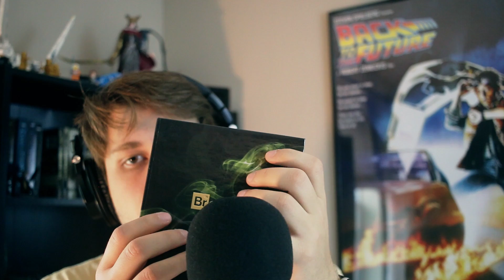My First Solo ASMR Video!! (Sheep #3)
The Third Sheep brings you the next chapter in our epic quest to bring you the best sounds and the best sleep!! Enjoy!

0:00 Introduction
0:45 Hot/Cold Water Bottle
3:55 Rubix Cube
7:32 Bottle of Rocks
9:45 Dwight Bobblehead
12:56 Wooden Sticks
15:53 Breaking Bad
19:26 Piece of Foam Fabric
21:35 Comically Large Glass